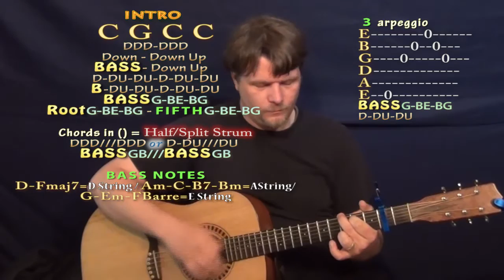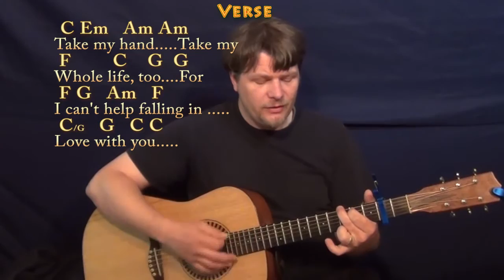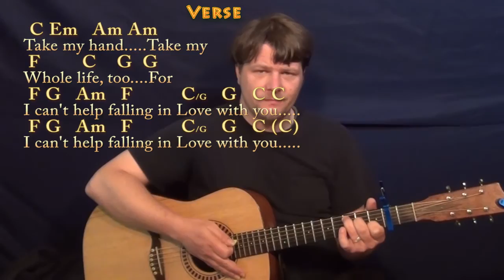Can't Help Falling In Love (Elvis) Strum Guitar Cover Lesson with Chords/Lyrics - Capo 2nd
Capo 2nd. Dedicated to my loving parents... So lucky they couldn't help falling in love. CAPO 2 CHART CANT HELP FALLING IN LOVE CHART ...REAL KEY HOW TO PLAY IN D .TIPS to CASHAPP $MunsonMusic - Munson Summer - ARE MUCH APPRECIATED! :) .MUNSON BRIGADE SHOUTOUT!
Woohootiehoo and Best of luck! CANT HELP FALLING IN LOVE CHART ... munsonmusiclive music lesson cover SONGBOOKS